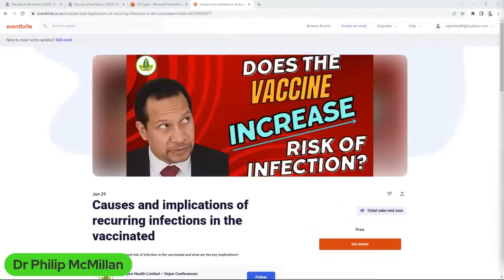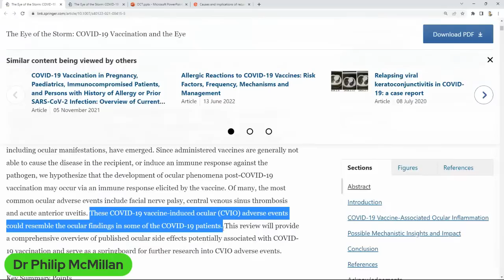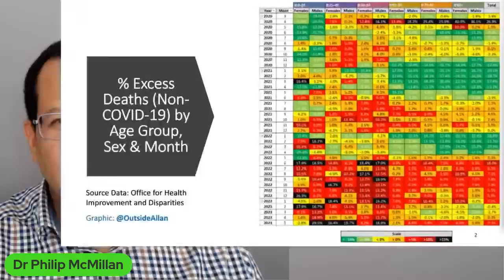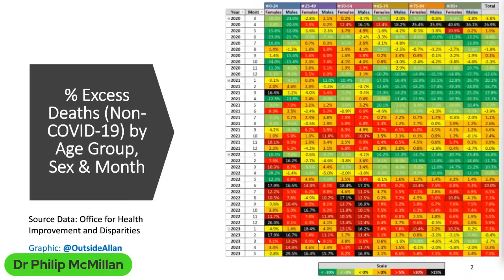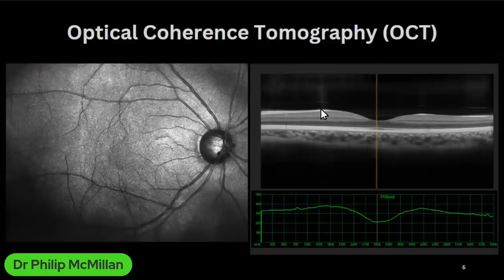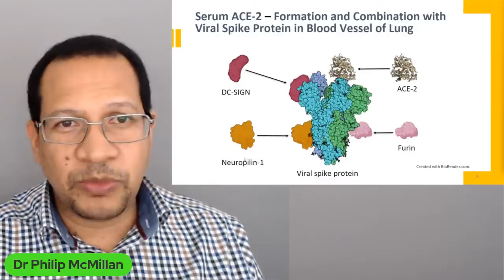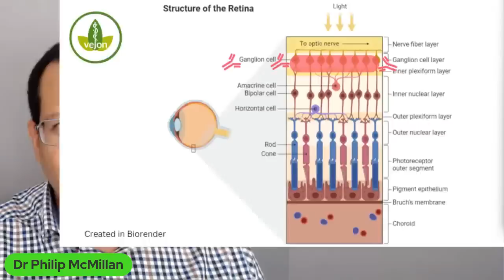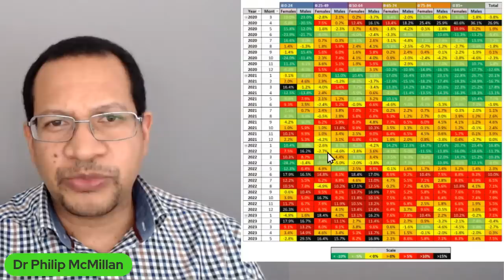Exposing the Hidden Covid Injury - The Retina of the Eye does not Lie!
In circumstances where autopsy data in the vaccinated is not forthcoming, where else can we look to find important indicators of damage?

Are you prepared against Disease X? Be among the first to access pandemic preparedness
insights. Pre-order new Disease X book here!

Ng, Xin Le, et al. "The eye of the storm: COVID-19 vaccination and the eye." Ophthalmology and Therapy 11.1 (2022): 81-100.

Timecodes
0:00 Intro
0:14 Revealing insights on the impact of Covid-19 on the retina and hidden health implications.
4:47 Analysis of excess mortality data over time, showing impact of Covid-19 and vaccinations.
8:34 Importance of Optical Coherence Tomography in detecting retinal damage and potential areas of concern.